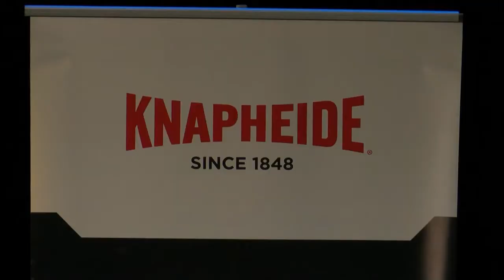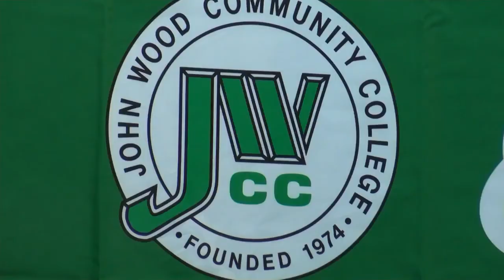JWCC Career Signing Day